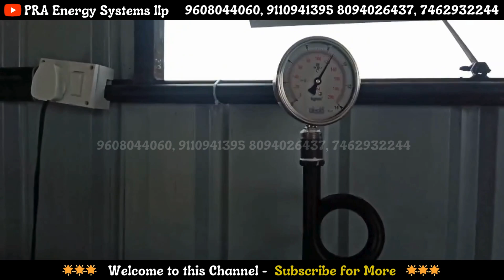Manufacturing business in India , 8094026437, 7462932244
We have also received a lot of awards and appreciation from many institutions for this innovative product because it saves a lot of fuel and water which not only help to reduce production cost but at the same point of time, it also saves our environment by reducing the emission of Green House Gases.
My goal is to popularize Automatic Mawa Jaggery Plant Manufacturing and related machines.
You will find many videos on my channel

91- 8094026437, 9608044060, 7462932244 , 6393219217, 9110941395